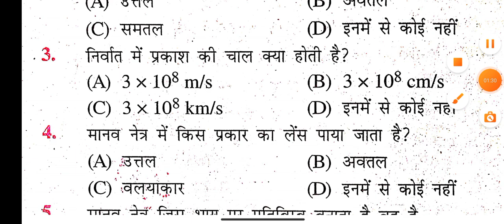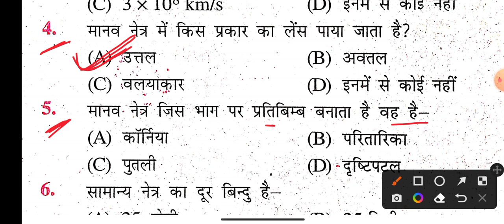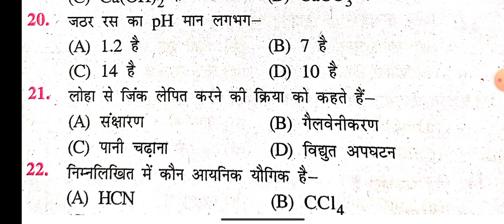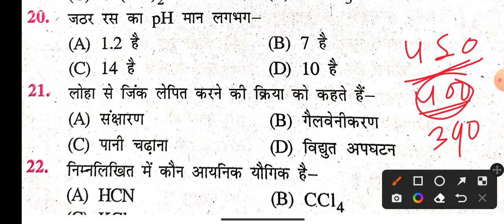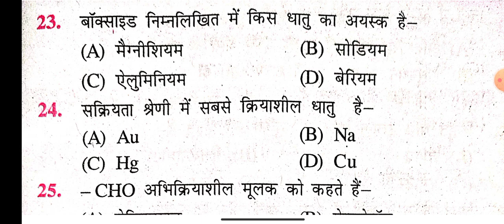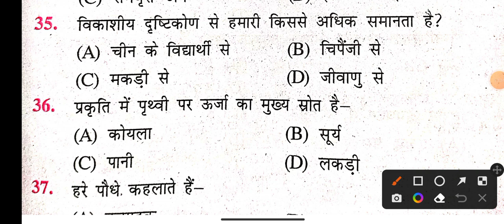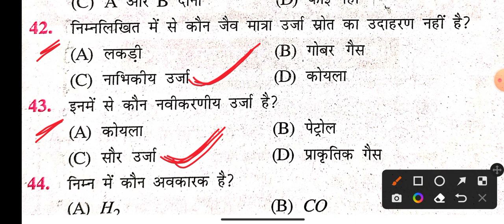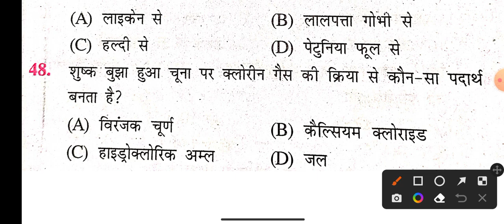Bihar Board Science Ka Objective 2022 10th || Science Objective Question vvi 2022 || study plus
मेरा दुसरा वीडियो देखने के लिए नीचे के लिंक पर जाये

✔👉Hindi Writer Name:-